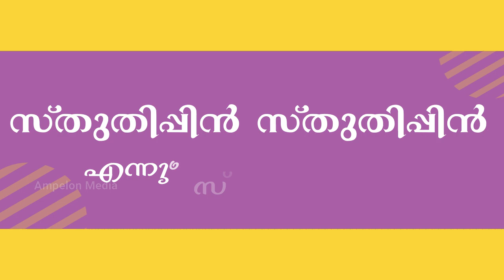Sthuthippin Sthuthippin Ennum | Cover | Malalyalam Worship Song | സ്തുതിപ്പിന്‍ സ്തുതിപ്പിന്‍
Sthuthippin Sthuthippin Ennum | Cover | Malalyalam Worship Song |  Malayalam Christian Song | സ്തുതിപ്പിന്‍ സ്തുതിപ്പിന്‍ | With Lyrics  | Lyrical Song

Lyrics:
Sthuthippin sthuthippin ennum sthuthichiduvin
Yeshu raajadhi raajavine
Ee paarthalathil srushty Karthanavan
Ente ullathil vannathinal

Aa aanandhame paramaanandhame
Ithu swargeeya santhoshame
Ee paarthalathin srushty Karthanavan
Ente ullathil vannathinal

Avan varunna naalil ente karam pidichu
Thante maarvodanachidume
Aa samoohamathil annu karthanumay
Aarthu khoshikkum santhoshathal

En paapangale muttum kazhukiduvin
than jeevane nalkiyavan
Veendum vannidume meghavaahanathil
Koda kodi than dhootharumay